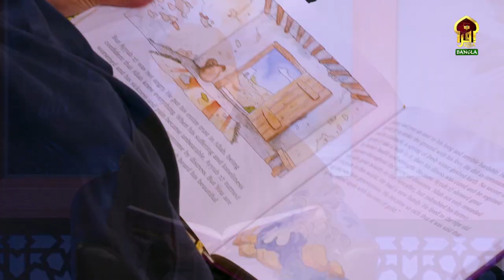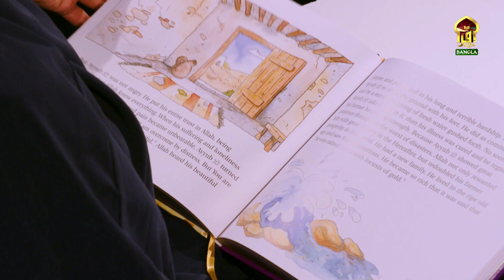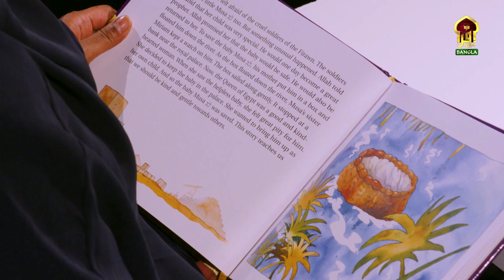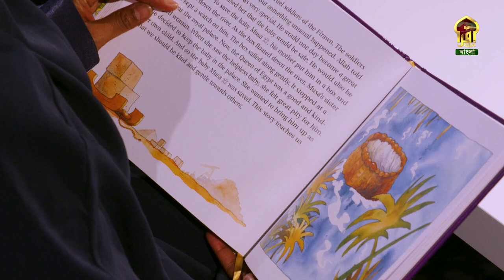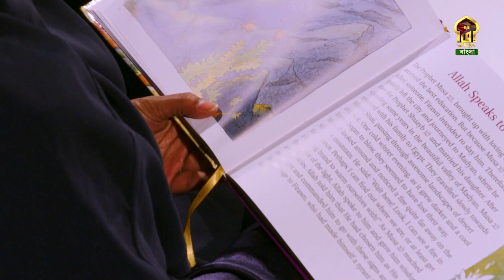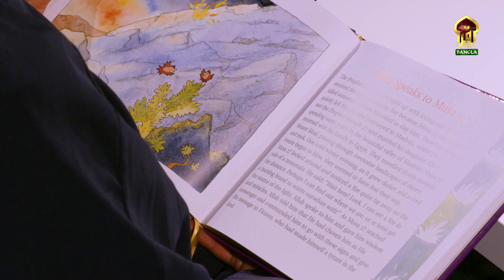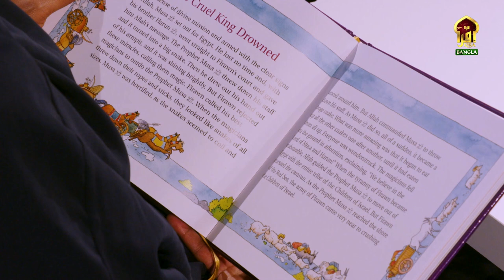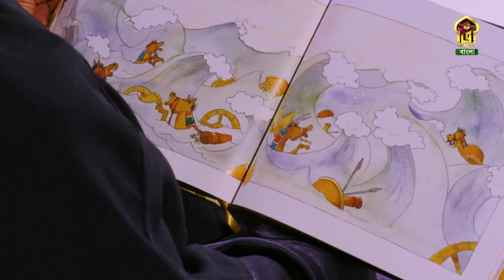KIDS SHOW II BED TIME STORY II EP 18 II Jamilah Ghafur